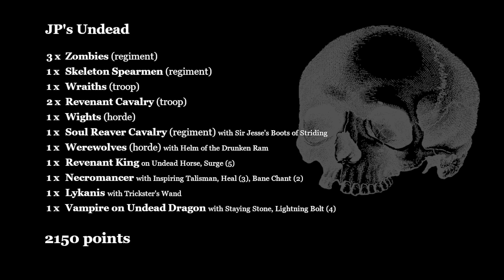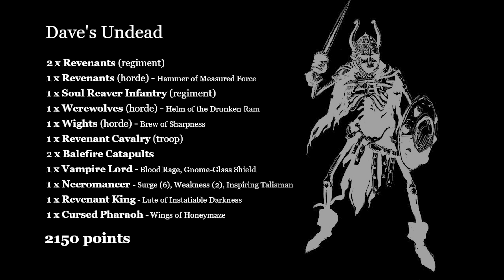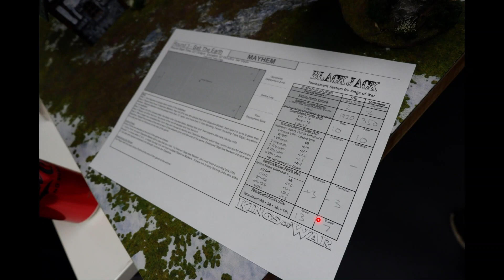"𝕭𝖗𝖊𝖆𝖐𝖎𝖓𝖌 𝕭𝖔𝖓𝖊𝖘" Kings of War Battle Report (032): Undead vs Undead 2150 pts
Round THREE of the local tournament and it's Undead versus. BETTER UNDEAD! It's like my army but every option taken is superior - except the Werewolves, they're the same.

Game is 2150 points and the scenario is Salt the Earth.

00:00 Intro
00:43 Army lists
03:09 Deployment
11:46 Turn 1
14:06 Turn 2
16:55 Turn 3
22:42 Turn 4
24:52 Turn 5
29:32 Turn 6